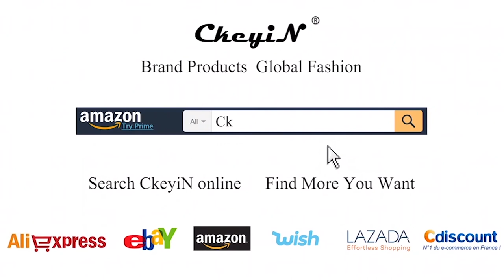Automatic Hair Steam Curler Ceramic Curling Iron Wand Auto Steam Spray Hair Curler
HS260R
Spray hair care: Compared with normal curling irons, this steam hair curler curls hair using heat and steam as opposed to other curling irons that only use heat, timely moisture replenishment can prevent your hair from high temperature damage, reduce dry and frizz, keep your hair shiny and healthy.
It uses advanced technology to ensure an effortless styling experience.  Your hair is automatically drawn into the ceramic curl chamber where it is gently held, timed, and heated from all directions to form perfect curls within several minutes.
Specially designed with LED digital display, when you turn on the curler, the LED display will be on and show time, temperature, and curl direction setting.
It is able to adapt to different hair types. It features with three timer settings (8-10-12 seconds), 3 curl direction settings (R/L/A) and 3 temperature settings (190℃-210℃-230℃).
It will automatically shutdown after one hour, safe and energy-saving.
2m 360°swivel power cord, you can rotate it at any angle without worry about winding.
Dual voltage is practical for worldwide use.